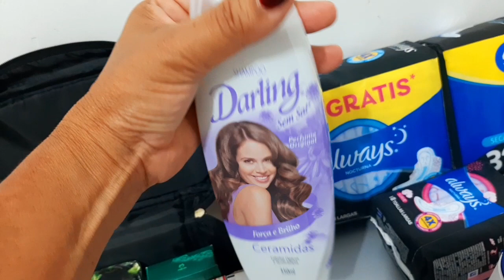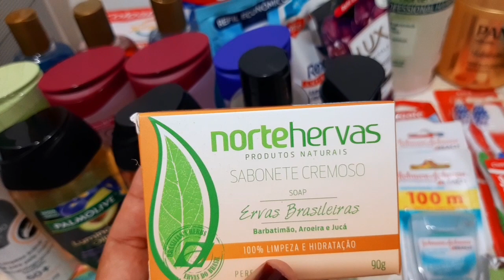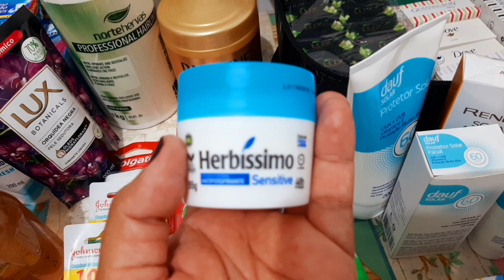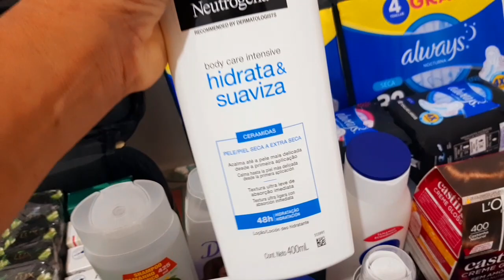🛑Meu Estoque De Higiene Pessoal 🧴🧽estoque